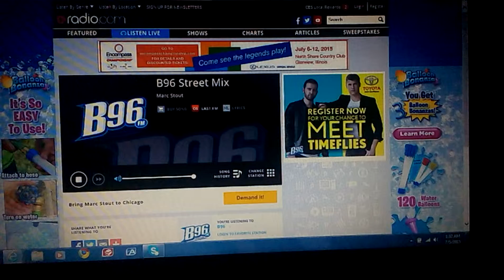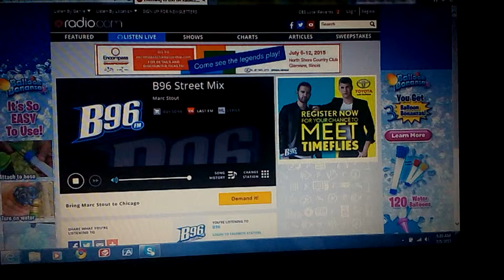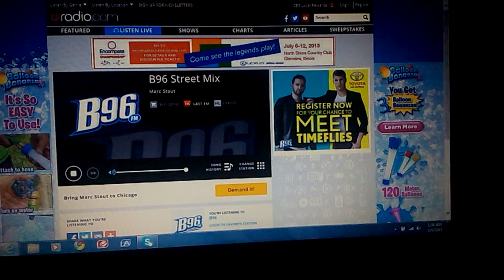(Future House) Pep & Rash- Rumors (Curbi Remix)